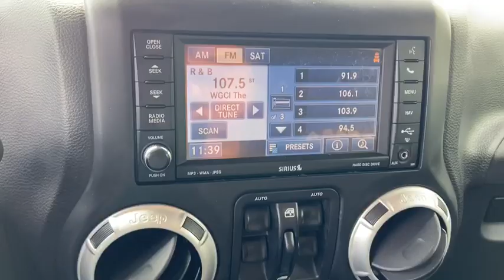2015 Jeep Wrangler Unlimited Skokie, Niles, Glenview,Morton Grove, Chicagoland area, IL P02588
2015 Jeep Wrangler Unlimited available in Skokie, Illinois at Martin Nissan. Servicing the Niles, Glenview,Morton Grove, Chicagoland, IL  area.
2015 Jeep Wrangler Unlimited Sahara - Stock#: P02588 - VIN#: 1C4BJWEG6FL666009

Martin Nissan
5240 Golf Road

ITS SUMMER ALL THE TIME IN THIS 2015 JEEP WRANGLER SAHARA,WITH ONLY 60,262 MILES, SUNSET ORANGE IS BEAUTIFUL COLOR AND IT NEEDS A HOME... TARGA ROOF, NAVIGATION, 4 WHEEL DRIVE, BLUETOOTH, FOG LIGHTS, RUNNING BOARDS, CLIMATE CONTROL... Come see why Martin Nissan is Chicagolands' best kept secret! Our thousands of glowing reviews speak for themselves (4.7 stars on Google, 2020 DealerRater Dealer of the Year, BBB A+ Rated). It's our people and your experience that make the difference! Ask about our exclusive Lifetime Premium Oil Change and Tire Rotation Program Martin Nissan has a wide selection of exceptional pre-owned vehicles to choose from, including this 2015 Jeep Wrangler Unlimited. This Jeep includes BLACK 3-PIECE HARD TOP ($995.00) Targa Roof Rear Defrost Convertible Hardtop RADIO: UCONNECT 730N CD/DVD/MP3/HDD/NAV ($1,895.00) Navigation System CD Player AM/FM Stereo Satellite Radio Bluetooth Connection Auxiliary Audio Input Hard Disk Drive Media Storage MP3 Player REMOTE START SYSTEM ($495.00) Keyless Start Remote Engine Start *Note - For third party subscriptions or services, please contact the dealer for more information.* This 2015 Jeep Wrangler Unlimited comes with a CARFAX Buyback Guarantee, which means you can buy with certainty. Treat yourself to an SUV that surrounds you with all the comfort and conveniences of a luxury sedan. No matter the terrain or weather, you'll drive at ease in this 4WD-equipped vehicle. With exceptional safety features and superb handling, this 4WD was engineered with excellence in mind. Low, low mileage coupled with an exacting maintenance program make this vehicle a rare find. You can take the guesswork out of searching for your destination with this Jeep Wrangler Unlimited Sahara's installed Navigation system. If not for a few miles on the odometer you would be hard-pressed to know this 2015 Jeep Wrangler Unlimited is a pre-owned vehicle. More information about the 2015 Jeep Wrangler Unlimited: With prices starting at a little under $23,000 with standard 4-wheel drive, the classic Wrangler is one of the best SUV values available. The 6-speed manual transmission helps the Wrangler achieve a decent 17 mpg city and 21 mpg highway rating. Jeep considers the Wrangler's off-road prowess integral to the brand and they continue to make one of the most capable 4-wheel drive vehicles available. This model sets itself apart with 2- and 4-door configurations available, Iconic styling, and impressive off-road prowess
Audio Jack Input for Mobile Devices,Radio: Uconnect 130 AM/FM/CD/MP3,Fixed Antenna,8 Speakers,Radio w/Clock and Steering Wheel Controls,Black Side Windows Trim,Full-Size Spare Tire Mounted Outside Rear,Black Power Heated Side Mirrors w/Manual Folding,Body-Colored Grille,Wheels: 18 x 7.5 Polished Satin Carbon,Deep Tinted Glass,Convertible w/Fixed Roll-Over Protection,Black Front Bumper w/Metal-Look Rub Strip/Fascia Accent and 2 Tow Hooks,Tailgate/Rear Door Lock Included w/Power Door Locks,Conventional Rear Cargo Access,Clearcoat Paint,Black Door Handles,Fully Automatic Aero-Composite Halogen Headlamps,Black Rear Bumper w/Metal-Look Rub Strip/Fascia Accent and 1 Tow Hook,Sunrider Soft Top,Fully Galvanized Steel Panels,Tires: P255/70R18 OWL On/Off Road,Side Steps,Removable Rear Window,Body-Colored Fender Flares,Variable Intermittent Wipers,Front Fog Lamps,Aluminum Spare Wheel,Sentry Key Engine Immobilizer,Full Carpet Floor Covering -inc: Carpet Front And Rear Floor Mats,Power Door Locks w/Autolock Feature,2 Seatback Storage Pockets,Trip Computer,60-40 Folding Split-Bench Front Facing Fold Forward Seatback Rear Seat,Delayed Accessory Power,2 12V DC Power Outlets,Analog Display,Rear Cupholder,Remote Keyless Entry w/Integrated Key Transmitter, Illuminated Entry and Panic Button,Power Rear Windows and Removable 3rd Row Windows,Carpet Floor Trim, Carpet And Rubber Mat,2 12V DC Power Outlets and 1 AC Power Outlet,6-Way Driver Seat -inc: Manual Recline, Height Adjustment and Fore/Aft Movement,Gauges -inc: Speedometer, Odometer, Engine Coolant Temp, Tachometer, Trip Odometer and Trip Computer,Full Floor Console w/Locking Storage, 2 12V DC Power Outlets and 1 AC Power Outlet,Cruise Control w/Steering Wheel Controls,Manual Adjustable Front Head Restraints and Fixed Rear Head Restraints,Leather/Chrome Gear Shifter Material,Compass,Outside Temp Gauge,Front Center Armrest w/Storage,Instrument Panel Bin, Dashboard Storage, Driver And Passenger Door Bins,Front Map Lights,Locking Glove Box,Fade-To-Off Interio